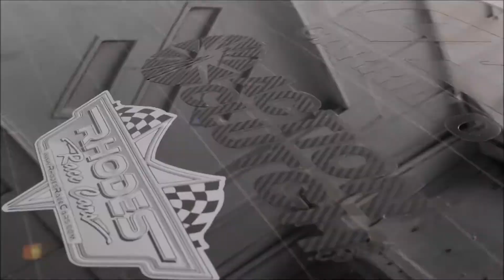CARL'S 300ZX NA MOTOR COMES OUT!